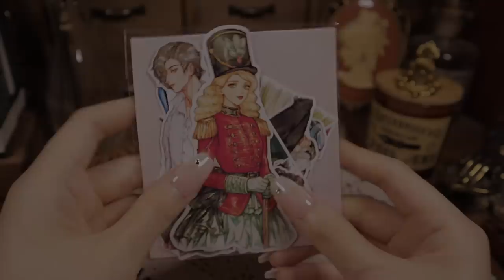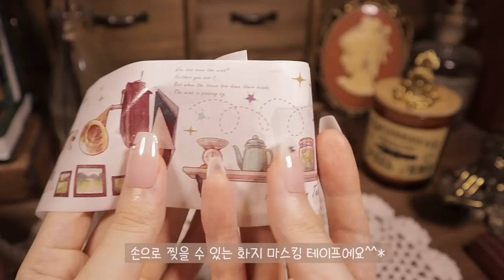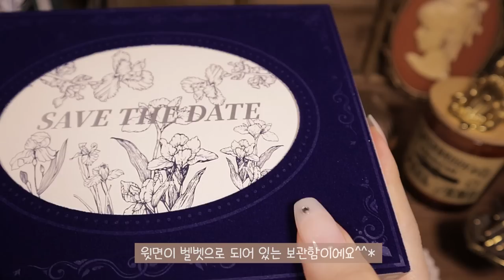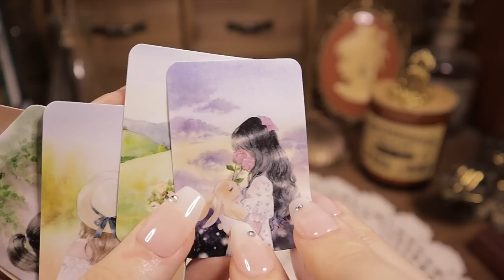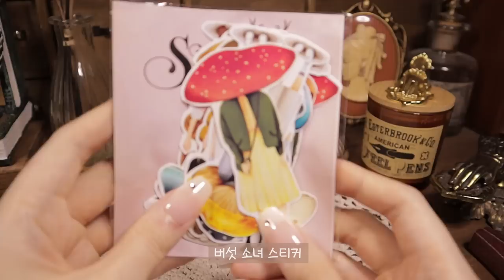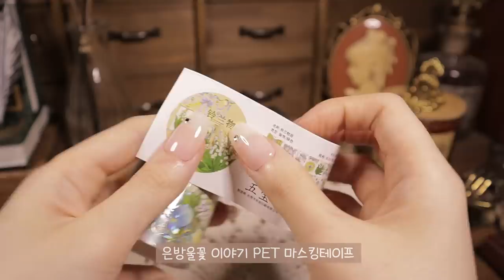빈티지 다꾸 보관함 함께 열어봐요👜 로포 하울 (Journaling Scrapbooking 다꾸 문구 Tingle haul) | hwaufranc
로포에서 제품을 제공받았습니다.

🪧. Info
.라벨기(label maker) : D50, Makeid, Meemo M02S, M110(bns), Dymo1610, Niimbot B21
.배경지 & 스티커(papers & stickers) : CoraCreaCrafts, 보라글로리, 오즈도로시, Paperwrld, 로포, LCN
.아코디언 파우치(accordion pouch) : Hwaufranc
.해골가위(skull scissors) : Galen Leather
.만년필 : Esterbrook, Galen Leather, 베스트펜, PaperWrld
.카피어랜드 코팅기 : Qualmax HC-2245
.빈티지 소품(vintage decor) : Galen Leather, Bluestarcrafts, monomonavtg, etc.